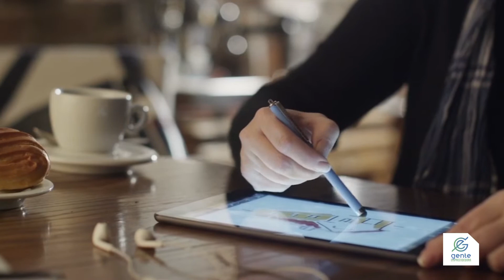O perfil do novo profissional de sucesso com Rafael Lauria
Edmilson Muniz, apresentador do programa Gente Empreendedora, entrevistou o máster coach Rafael Lauria sobre “O perfil do profissional de sucesso”.

Durante o bate papo, além de compartilhar dicas sobre como ser um profissional eficaz em qualquer área, o máster coach fala sobre o próximo evento em que estará ministrando, a Convenção Estadual da FCDL Pará (Federação das Câmaras dos Dirigentes Lojistas), que acontecerá no final do mês de junho, onde Rafael irá tratar sobre “Prevenção na área jurídica”.

Para finalizar, o máster coach afirma que a primeira coisa que o profissional deve entender, é que ele tem que ir muito além das habilidades inerentes a função dele.